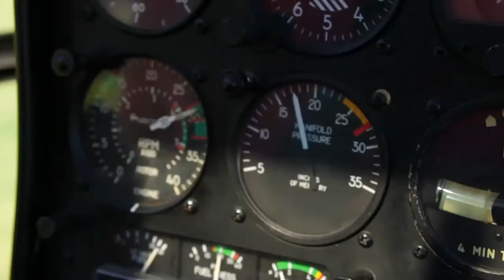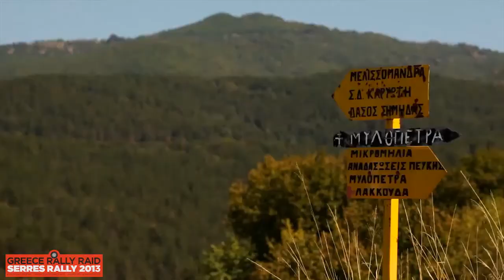Serres Rally 2013 - Best moments from last Edition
Rally raid, enduro, moto, 4x4,